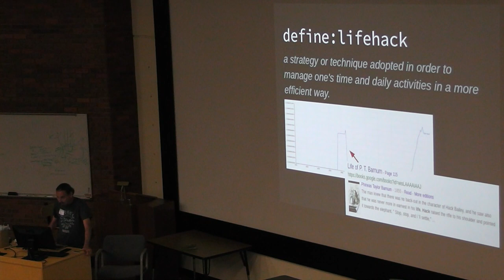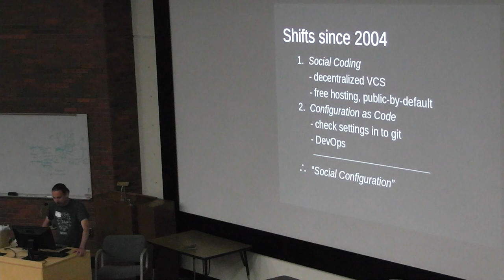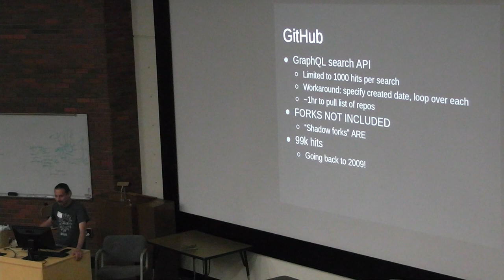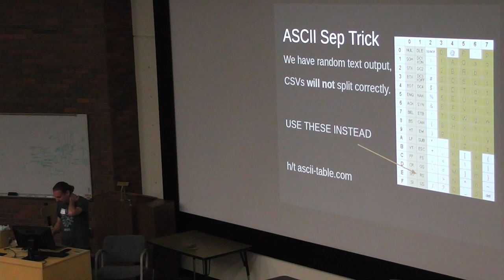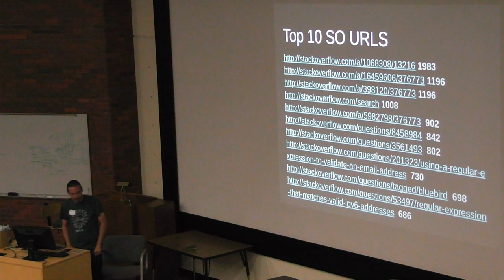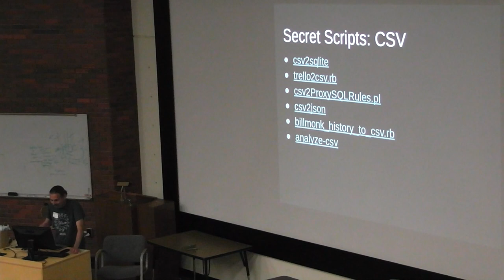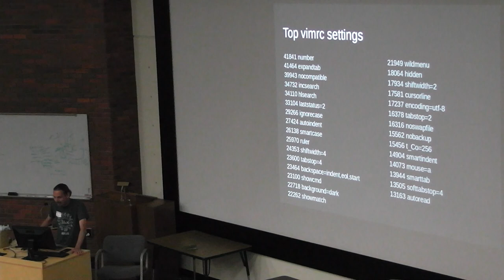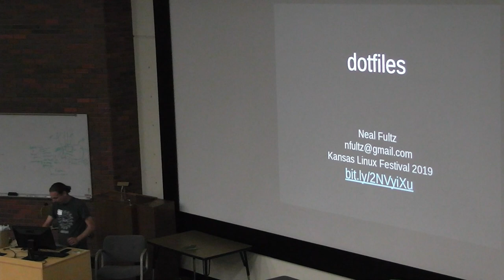Kansas Linux Fest 2019 - Neal Fultz - Dotfiles: A Survey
This is B-Roll from my secondary camera, this'll be a dip in quality compared to normal, but better to have it than not, I expect.  Enjoy!